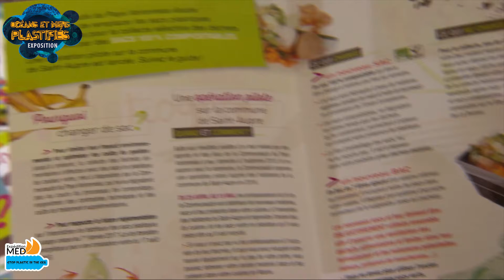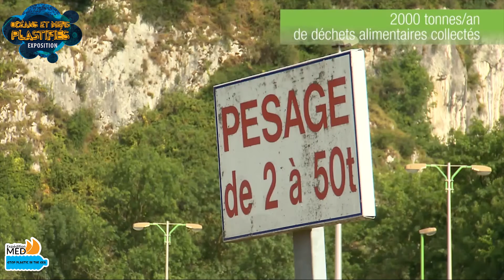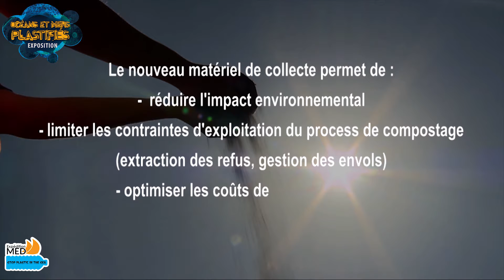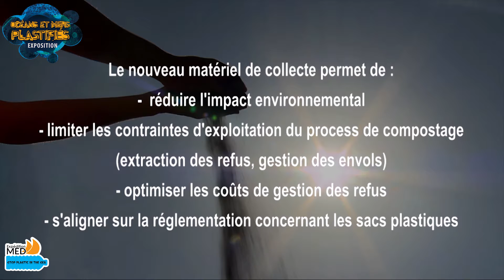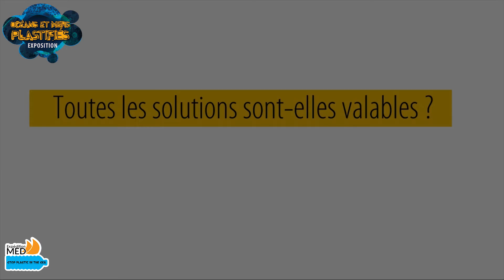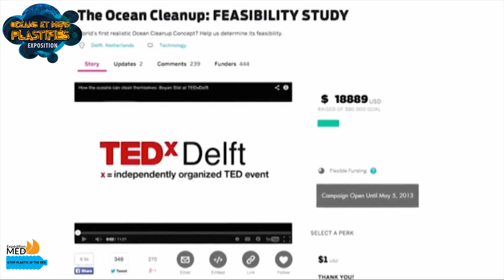Expedition MED Zone 5 2 Les solutions exposition Océans et mers plastifiés